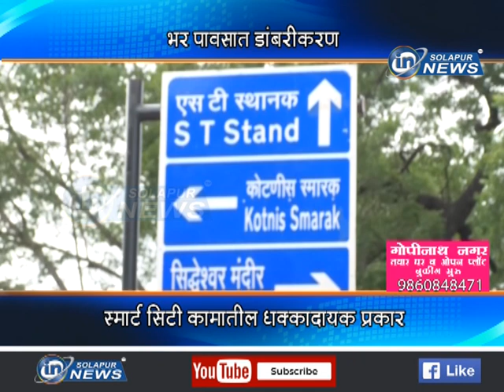भर पावसात डांबरीकरण... स्मार्ट सिटी कामातील धक्कादायक प्रकार...